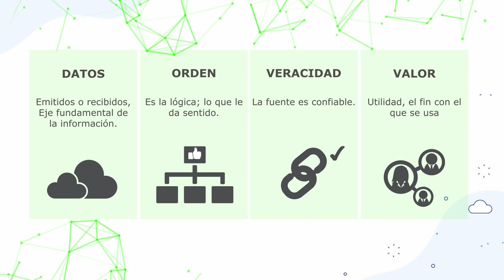Introducción a la seguridad de la información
Seguridad de la información en IES/ IEST